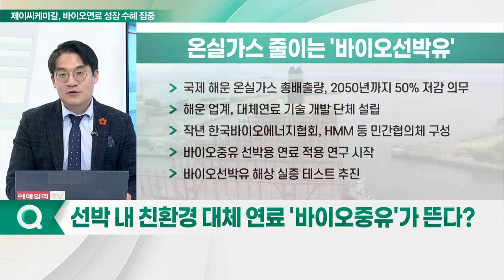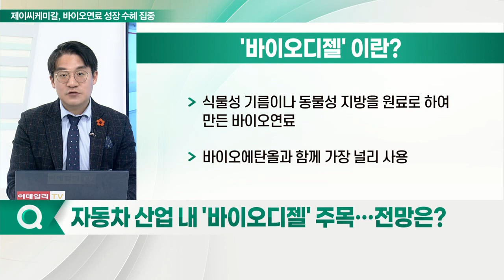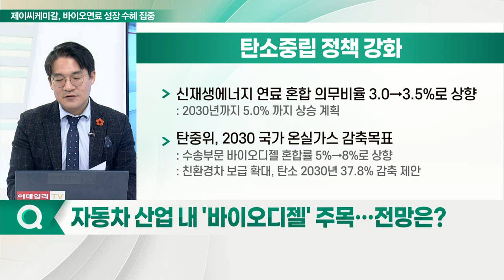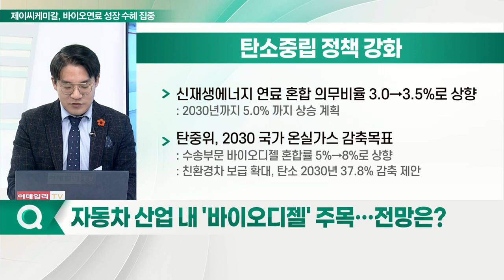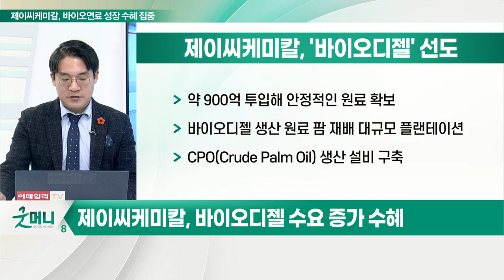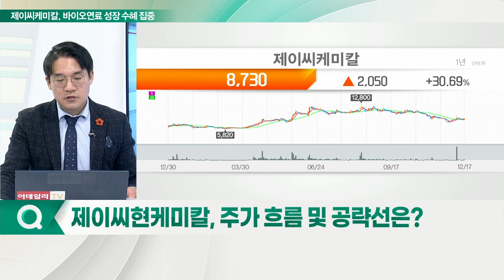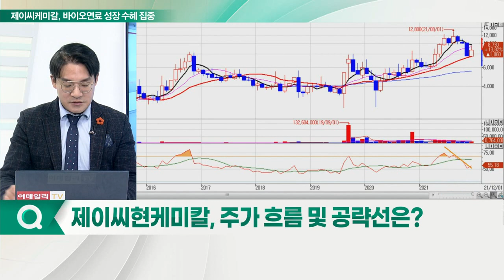제이씨케미칼, 환경 규제 수혜주 부각... '친환경' 바이오 연료가 뜬다_신소장의 시그널 (20211220)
Q. 선박 내 친환경 대체 연료 '바이오중유'가 뜬다?
Q. 자동차 산업 내 '바이오디젤' 주목… 전망은?

제이씨케미칼, 환경 규제 확대 따른 저평가 수혜주
- 바이오중유 62만㎘ 생산능력 보유
- '바이오중유' 국내 최대 공급사
- 바이오디젤 수요 증가 수혜